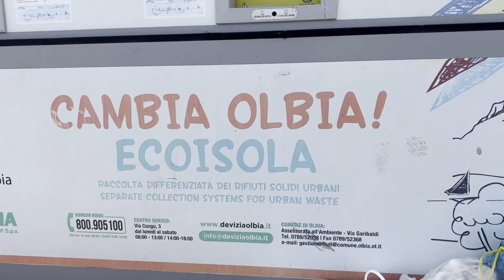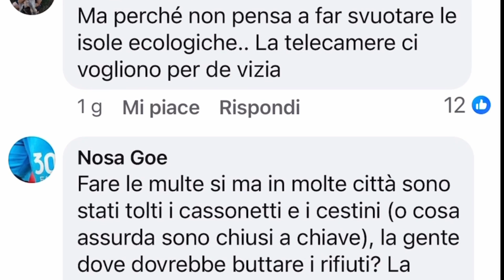Olbia, delibera rimozione degli ecobox diventati discariche a cielo aperto, la protesta del PD